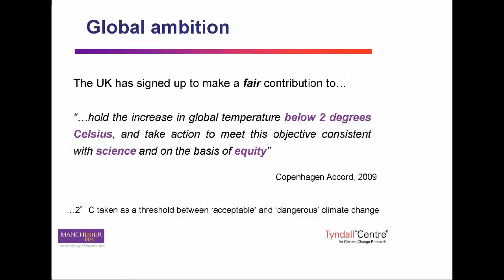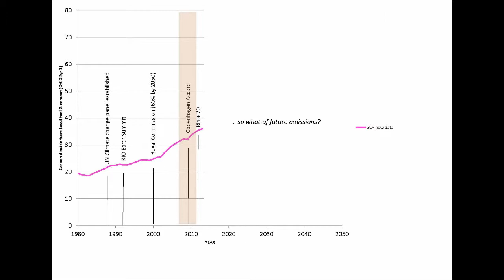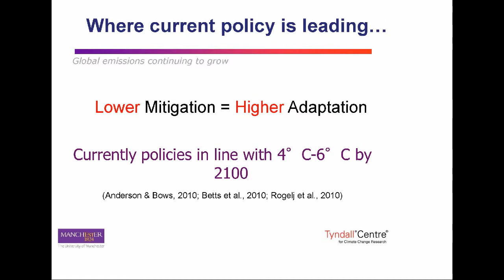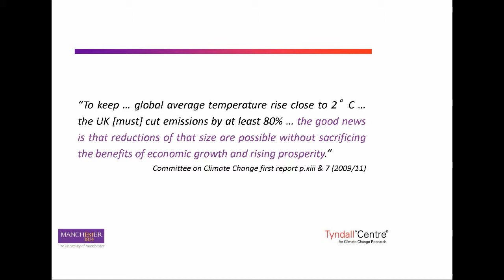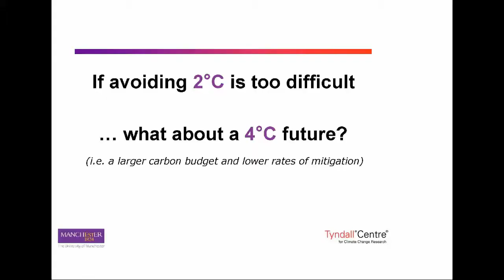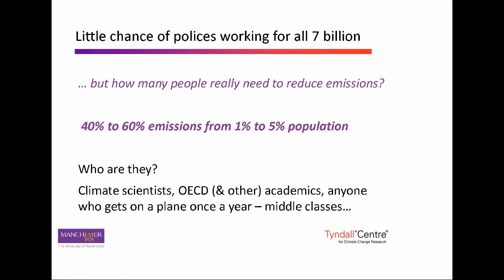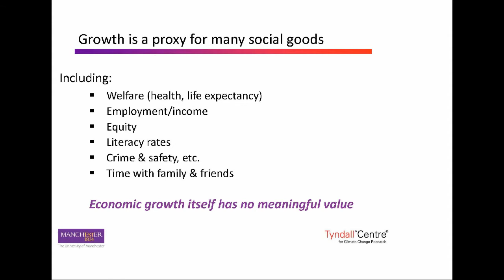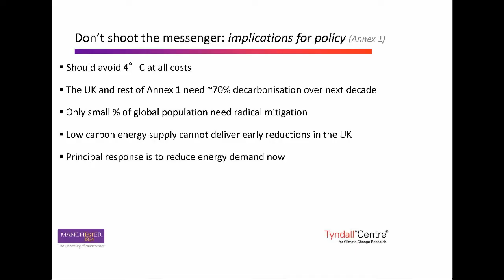The case for urgent and radical carbon emission reductions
2014 SGR Conference "Living within environmental limits: From science to practice"
Halton Mill, Halton, Lancaster, UK; Saturday 4 October

Presenter: Dr Maria Sharmina, Tyndall Centre for Climate Change Research, University of Manchester
Camera operator: Alastair Maskell
Editor: Alasdair Beal

Abstract: The continuing failure to reduce emissions globally has left us with little chance of staying below 2°C, a ‘dangerous climate change’ threshold. We are currently on a 4-6°C trajectory, and potential impacts associated with 4-6°C temperature increases imply that such futures are practically unliveable. To make a fair contribution to staying below 2°C, wealthier parts of the world (with the UK amongst them) would need to reduce their carbon emissions by about 10% per year, starting immediately. These are unprecedented reduction rates. The urgency and scale of the challenge suggests that the supply side alone (e.g., renewables and nuclear) will not be sufficient to meet the 2°C constraint. A combination of supply- and demand-side measures is the only way to start rapidly reducing emissions in the short term.
This presentation will discuss the challenge of major reductions in carbon emissions and suggest options for addressing them, with a focus on the UK.